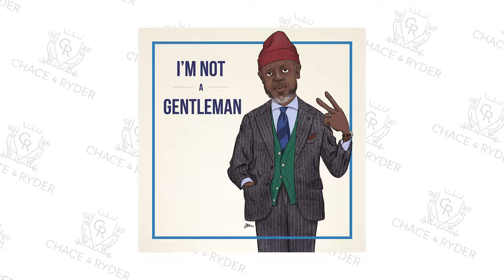How to Transition From Separates to Suits | Menswear Mastermind (Wardrobe Audit: The StyleJumper)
Get my eBook "The 7 Style Mistakes That You're Making Right Now" for FREE

MY GEAR:
My Main Camera
My Overhead/Back-up Camera
My Main Lens
My 2nd Lens
Tutorial Boom Mic
My Light
My Softbox
My Background Light
My Recorder

My Undershirts
My 20" Stainless Steel Shoe Horn
My Shoe Trees
My Suit Hangers
My Clothes Brush
My Iron
My Pocket Square Glass Jar
My Watch Box